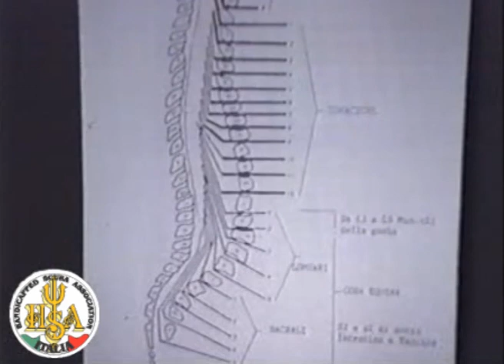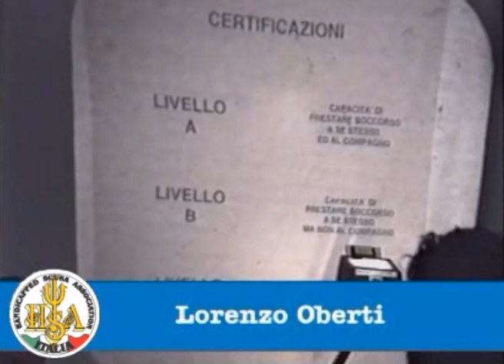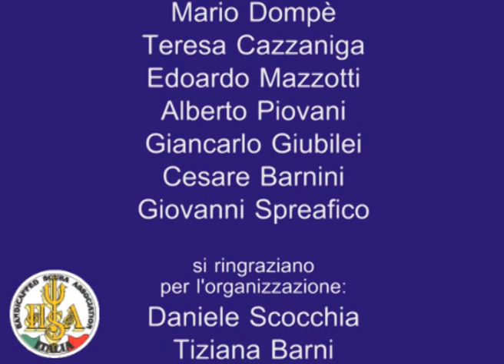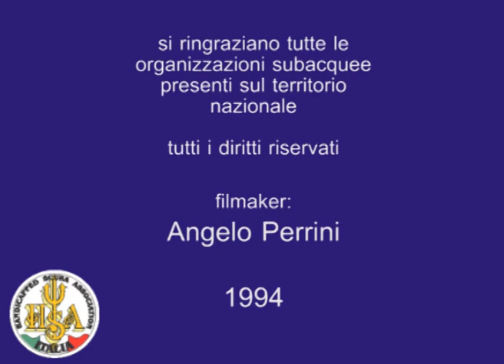CONVEGNO HSA 1994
Convegno Nazionale HSA italia (Handicapped Scuba Association)
Milano 1994
filmaker Angelo Perrini